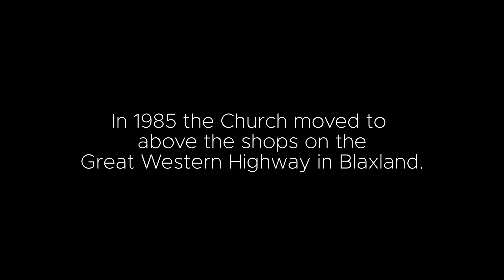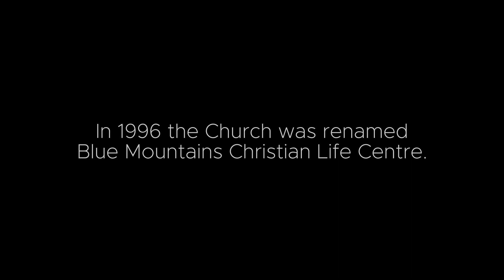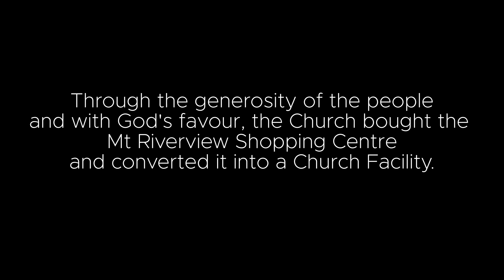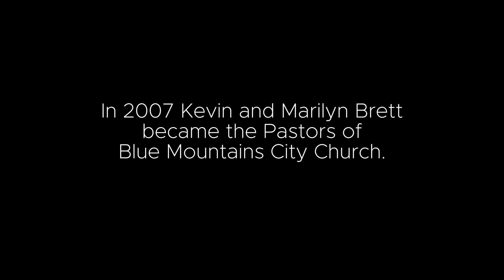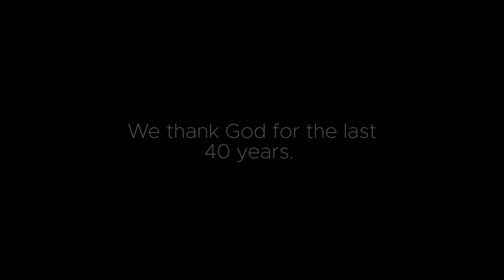City Church 40 Year History and Highlights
This video is the story of City Church and some highlights over the last 40 years.